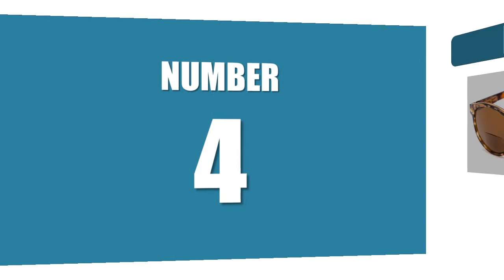THE 10 BEST BIFOCAL SUNGLASSES || YOU CAN BUY ON AMAZON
10.Gamma Ray Gradient

09. Eyekepper Invisible Line

08. Fiore Fashion Trendy

07. Samba French Riviera

06. Fiore Polarized

05. Sun Reader Sport

04. Readers.com The Drama

03. In Style Eyes C Moore

02. DeWalt Smoke Reinforcer

01. Suncloud Flutter